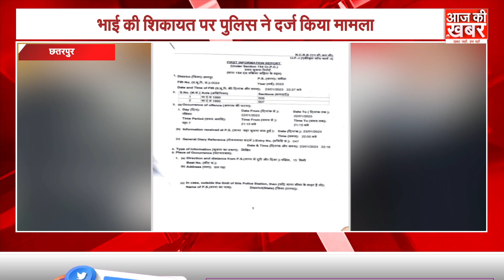National News Today ! 24 January 2023 | देश की बड़ी खबरें ।। AAJ KI KHABAR | Latest News